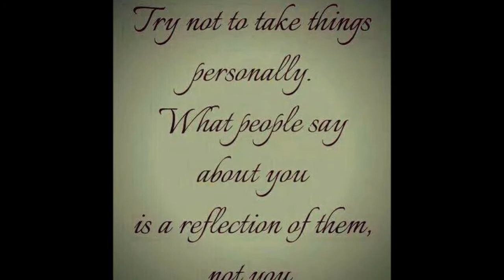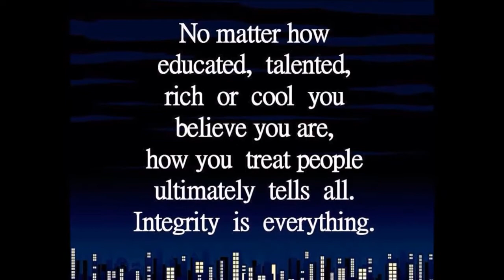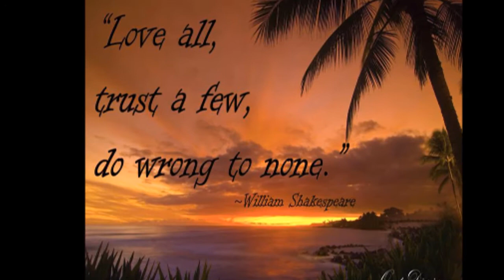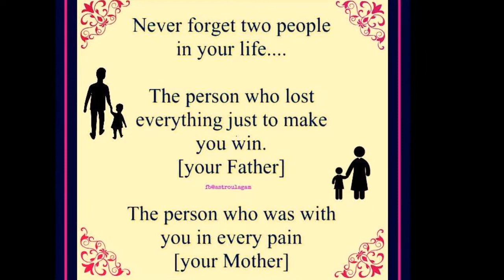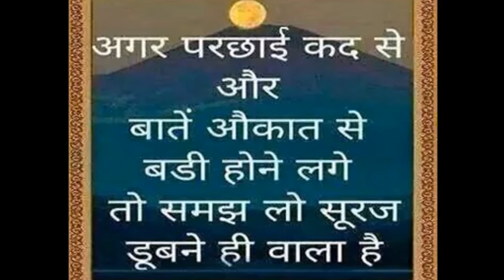Jab Tak Maine Samjha film Bheegi Palkein by Kishore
for Women Sarees, Boys and mens Sherwani kurta salwar kameez.

A song sang by me:-

" jab tak maine samjha jeevan kya hai jeevan beet gaya" originally sang by Kishore Kumar from Bollywood film Bheegi Palkein 1982.

Lyrics are below for this song:-

Jab tak maine samjha jivan kya hai
Jivan bit gaya, jivan bit gaya

Khushiyo ke har phul se maine
Gham ka har piroya
Pyar tamana thi jivan ki
Pyar ko pake khoya
Apno se khud todke nata
Apnepan ko roya apnepan ko roya
Jab tak maine samjha apna kya hai
Sapna tut gaya, sapna tut gaya

Jivan ke kis mod pe aake
Dur huye wo dil se
Aandhi samay ki uda ke le gayi
Mere nashe man ke tinke
Wade karke pyar wafa ke
Bichhde sathi milke
Bichhde sathi milke
Jab tak maine samjha sath kya hai
Sathi chhut gaya, sathi chhut gaya

Tute rishte yaad me unki
Kyun bhigi hai palke
Bikhre bikhre dil ke tukde
Unki khatir tadpe
Pyasi aankhe pi jaye aansu
Aankho se na chhalke
Jab tak maine samjha aansu kya hai
Daman bhig gaya, daman bhig gaya